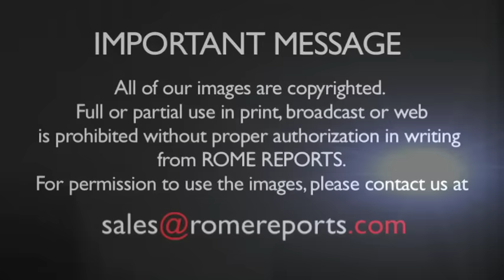Pope: When things go well between men and women, the world also goes well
"It's baffling that the culture cancels out differences, instead of solving problems," he said.